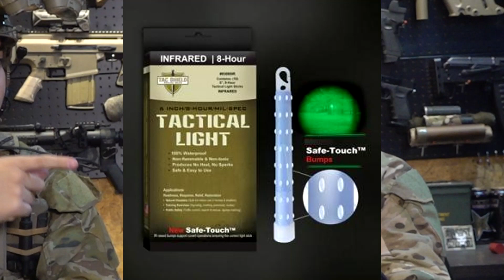การทำงานของระบบ IR Infrared - (อินฟาเรด)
คลิปนี้จะเป็นการรีวิอุปกรณ์ที่ใช่กับกล้องมองกลางคืน อย่าลืมเข้าไปกดติดตามในช่องทางยูทูปด้วยน่ะครับ ยังมีคลิปอื่นอีกมากมายกำลังรอเพื่อนๆได้เข้าไปรับชมกันนะคับ

Follow more